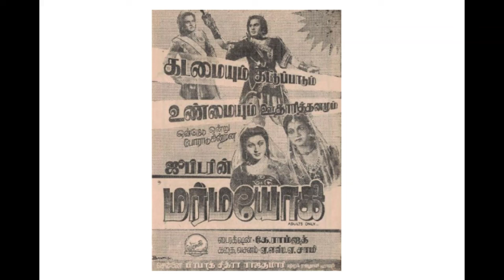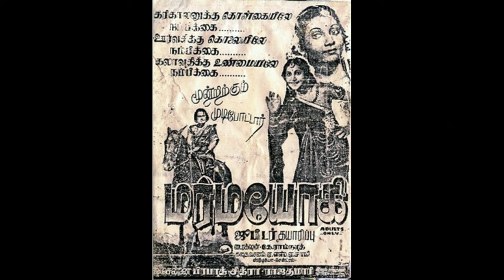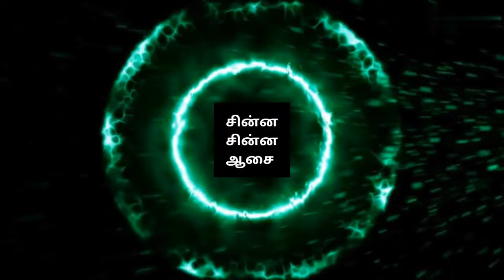Marmayogi Full Tamil Movie | M G R | M N Nambiar | S A Natarajan | மர்மயோகி | mgr film | anjalidevi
Marmayogi  is a 1951 Indian Tamil-language swashbuckler film directed by K. Ramnoth and produced by M. Somasundaram. An adaptation of the novel Vengeance by Marie Corelli and William Shakespeare's play Macbeth, the film was shot simultaneously in Hindi as Ek Tha Raja (transl. Once There Was A King). It stars M. G. Ramachandar, Anjali Devi and Madhuri Devi, with S. V. Sahasranamam, Serukalathur Sama (playing the title role), N. Seetharaman, S. A. Natarajan, M. N. Nambiar and M. Pandari Bai in supporting roles.

Development of the film began after the success of Rajakumari (1947), when Ramachandran approached writer A. S. A. Sami to write a script which revolves around him. Sami wrote a script inspired by Vengeance, Macbeth, and Robin Hood. S. M. Subbaiah Naidu and C. R. Subbaraman composed all the songs in the soundtrack album. M. Masthan and W. R. Subbarao handled the film's cinematography. The film was edited by M. A. Thirumugam.

Marmayogi was released on 2 February 1951. It became a commercial success and established Ramachandran's image as a star. It was the first Tamil film to receive an A certificate (adults only) from the Central Board of Film Certification.